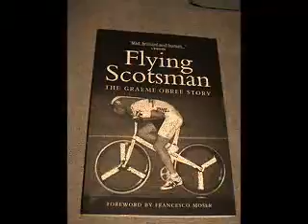Really Cool Airplanes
coolmusictoo